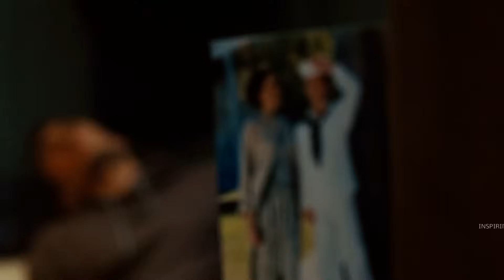Restore Your Life's Purpose | Joshua 1:9 Be strong and courageous.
Cinematic Video and audio effects are added to dramatize the message. To get the best listening experience earphones 🎧 are recommended.

All of my work is original and drastically rearranged with unique editing to bring the best from the message.Creative effects are added to highlight certain areas in the message. when there are two or more speakers it is done in a conversational manner meaning they complete each other sentences while staying on topic, intermittent sampling is also applied.
The Best Inspiration to help you stretch to a higher height

SPEAKERS:
TD Jake
Les Brown

Content Source :
Video footages are Licensed through Storyblocks